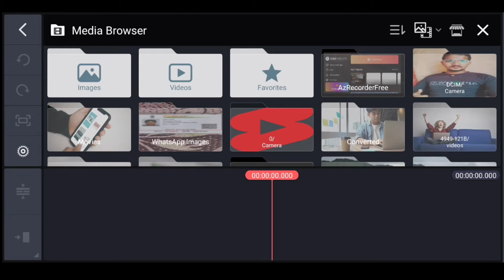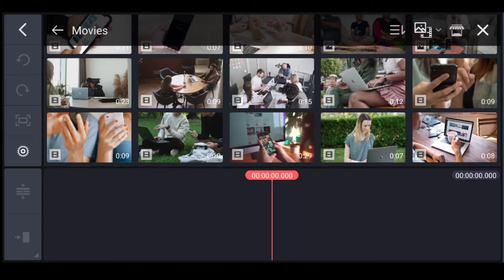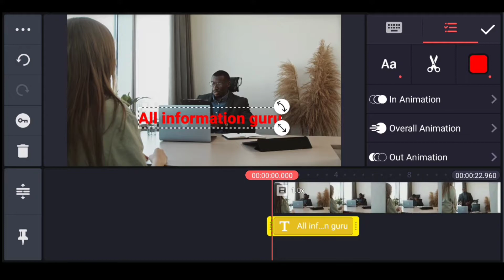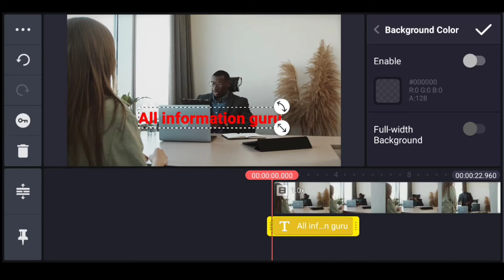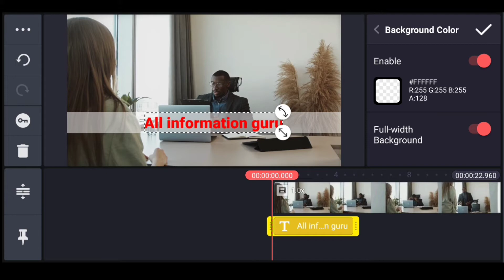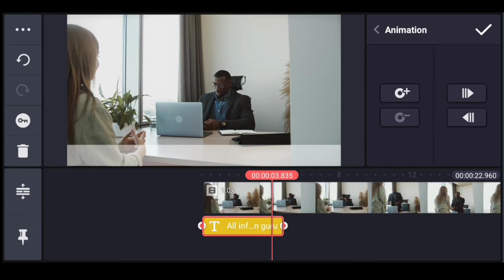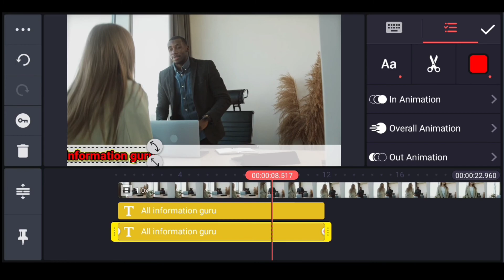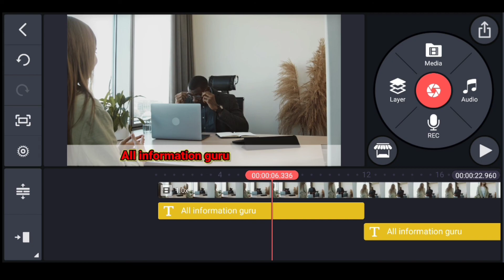How to add scrolling text in video | How to add running text in video | kinemaster tutorial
cover topics :-
1. how to make long scrolling text in kinemaster
2. scrolling text kaise lagaye apni video me
3. kinemaster tutorial
4. kinemaster editing
5. how to add scrolling or moving text in video
6. mobile editing tips
7. non stop running text with kinemaster
8. chalne wala text video me kaise lagaye
9. how to add running text in video